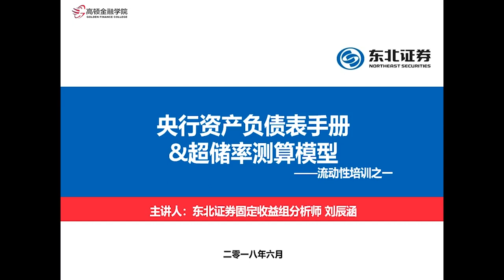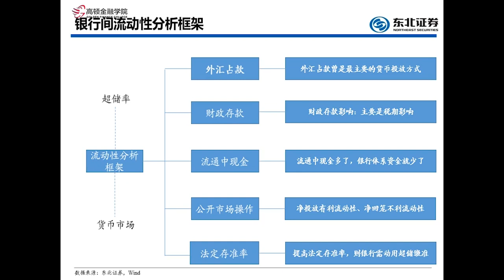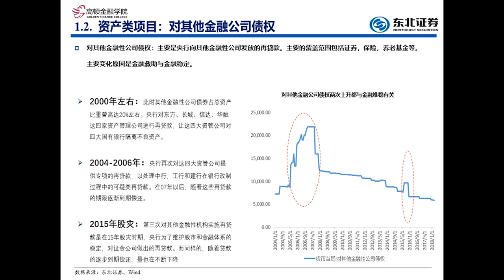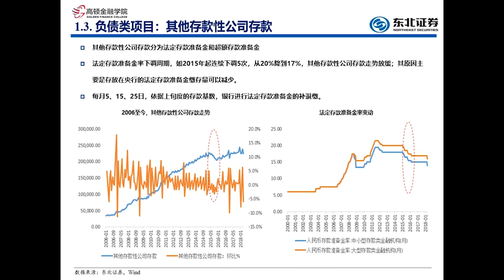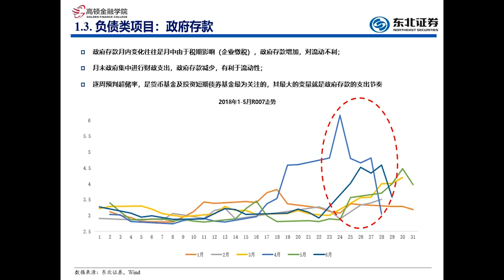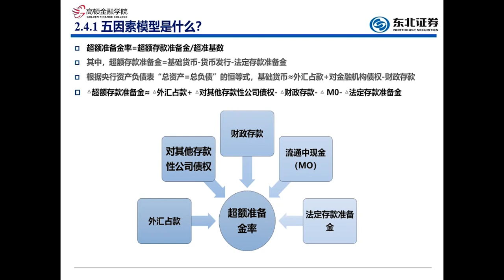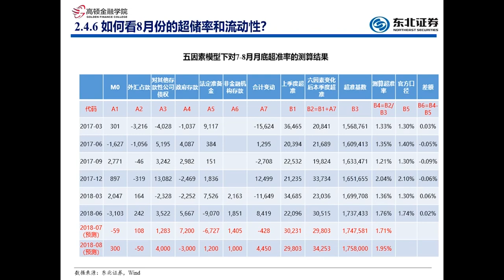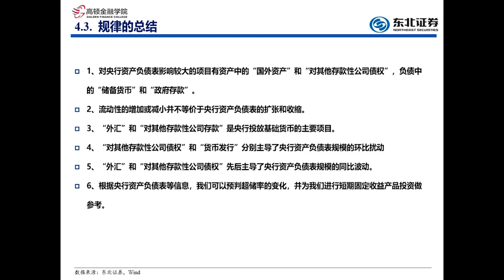第九讲：流动性专题一：央行资产负债表手册与超储率测算模型